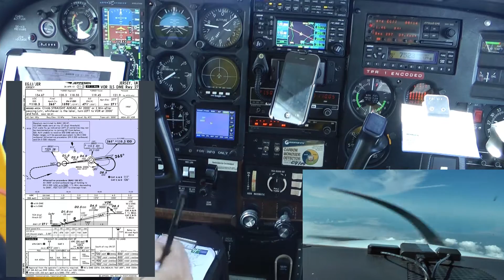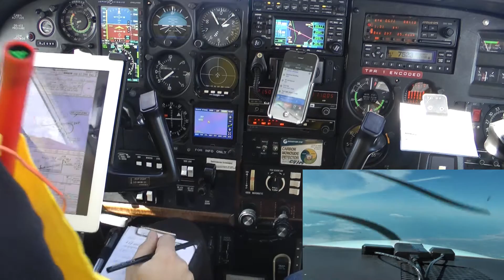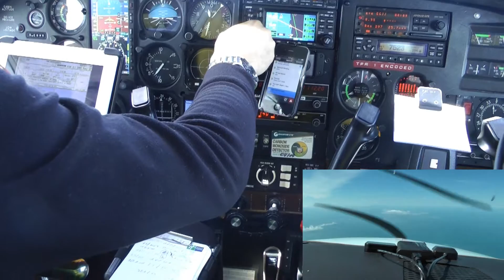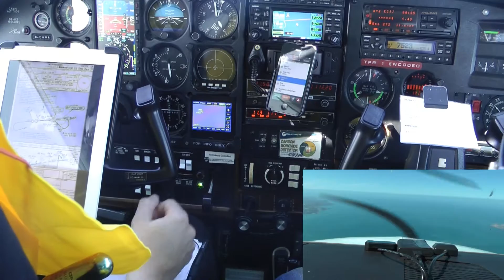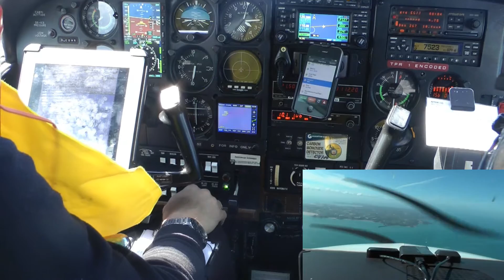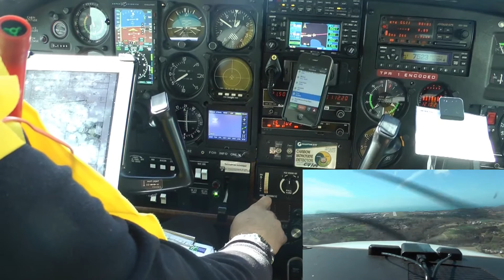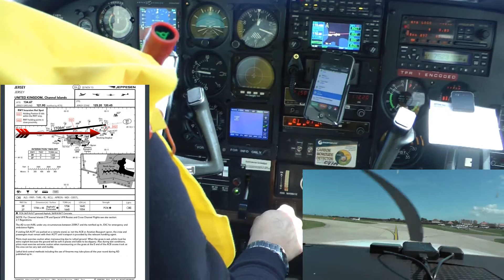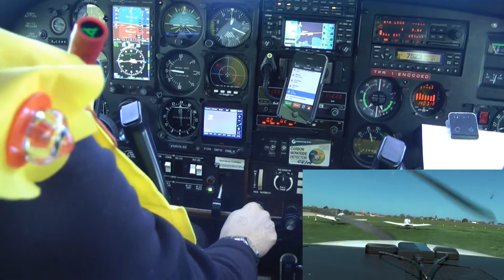Landung in Jersey EGJJ, ILS, IFR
Landung in Jersey EGJJ ILS Approach mit Taxi